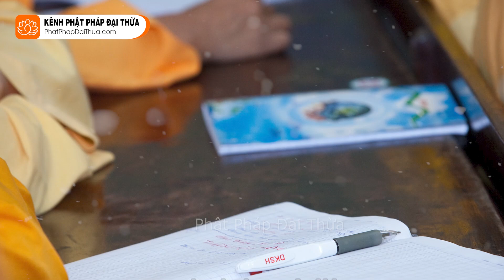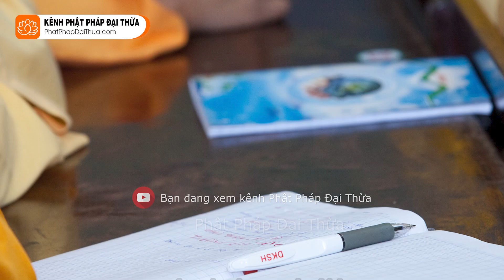Thiên Thừa Hiểu Chi Tiết Để Không Mê Tín - HT.Từ Thông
- Thiên Thừa Là Gì ?
- Ý Nghĩa Của Thiên Thừa ?

Trích đoạn trong  Ngũ Thừa Phật Giáo phần 02

► Vui lòng không "Re-up Video" tránh bị report
Kênh được sự cho phép của Sư Ông về vấn đề đăng tải

CHÚC CÁC BẠN THÂN TÂM THƯỜNG AN LẠC!